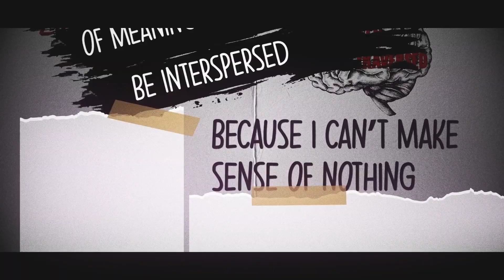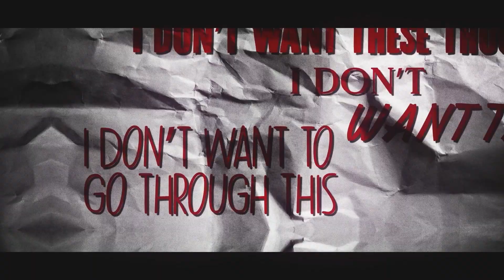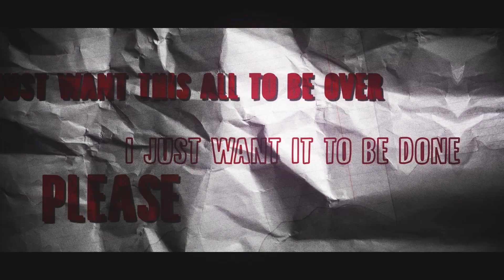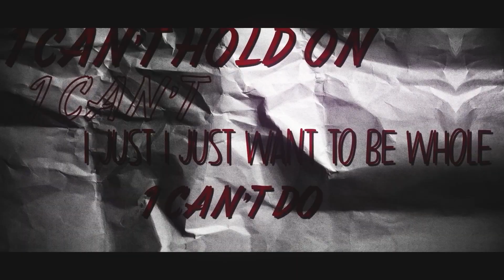Jak - Raindrops (Lyric Video)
Raindrops Mixtape out now...